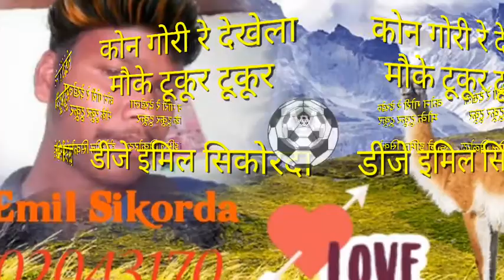कोन गोरी रे देखेला मोके टुकुर टुकुर New Nagpuri Song 9939189175.com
Kon gori re Emil Samad wwwwwwwwww 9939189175